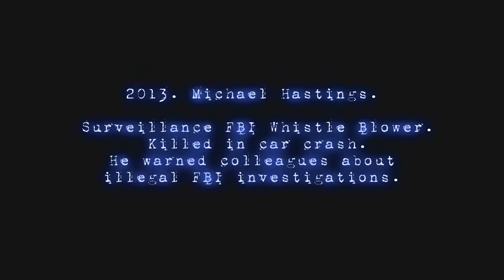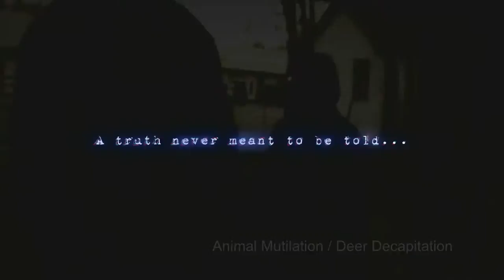Stephenville Sightings Tralier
Stephenville Sightings Trailer